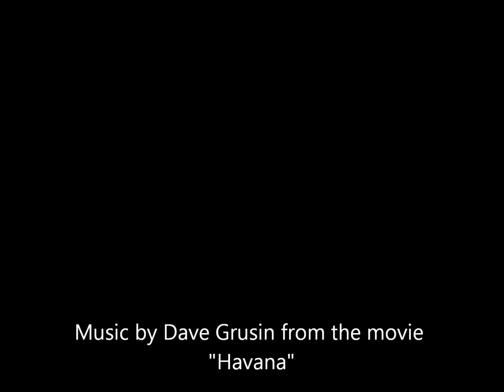"Colors of Passion" The Art of David M. Gillespie.wmv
Rather than describe things, David wants his art to truly express his passions. He has exhibited through Dragonfly Studios in Sandy, Utah, and at the Mountain State Art and Craft Fair in Charleston, West Virginia, where he won First Place in Mixed Media. His art has been displayed in St. Augustine, Florida by the Crystal Clear Gallery and the Gallery at the Quality Inn Historic District, in Orlando, Florida by the Inspirational Living Fine Art Gallery, the Gallery at Metro, the Keine/Quigley Gallery, the Creative Spirit Art Gallery, the Gallery at Avalon Island, in Altamonte Springs, Florida at the Steinway Gallery, and in Las Vegas, Nevada at Studio 8Ten and through Contemporary Art of Las Vegas.  David's art is now displayed at the Office of the Puerto Rican Government and the Casa de Mexico and in private collections around the world.